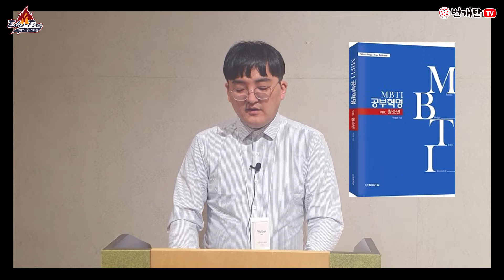번개탄TV Edu-Fire151회 수수한 교사 MBTI 성격에 따른 공부법1